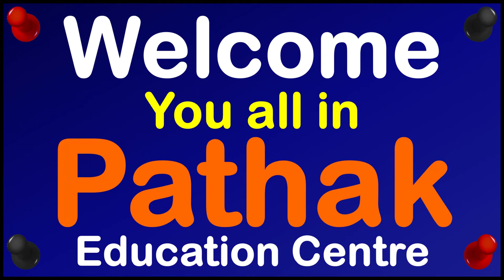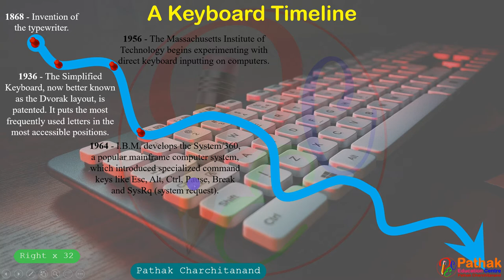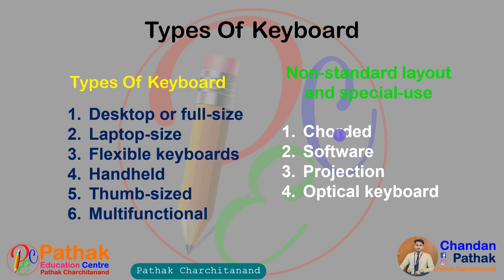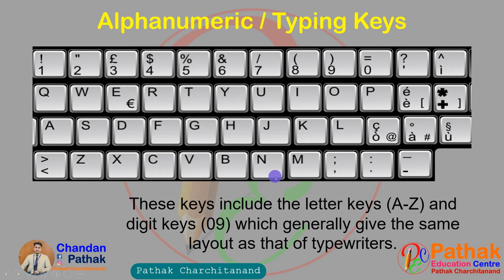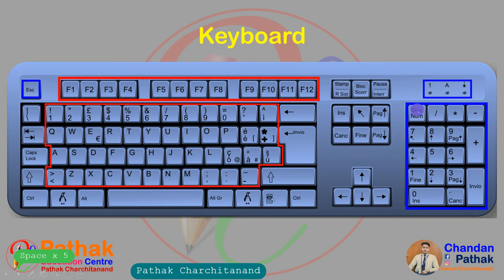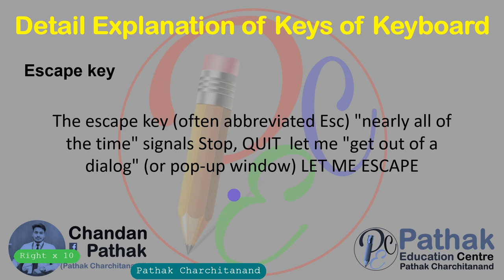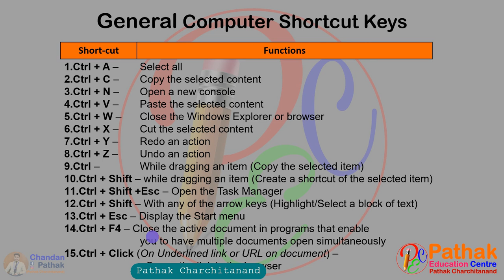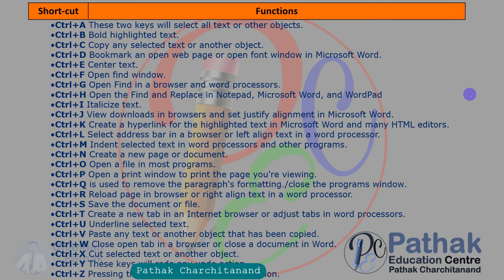What is Keyboard? || Keyboard Full Course || How to use Computer Keyboard || Keyboard full Details 1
Or by searching my name - pathakcharchitanand